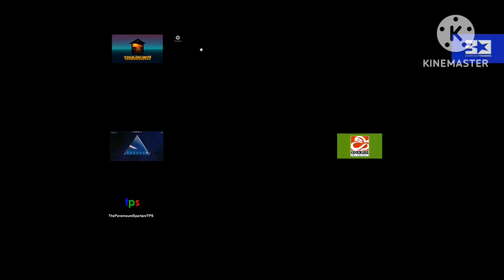Logos Random Sparta Remix Fiveparison (V51-V55)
Soon: Logos Sparta Remix Quadparison (V56-V59)